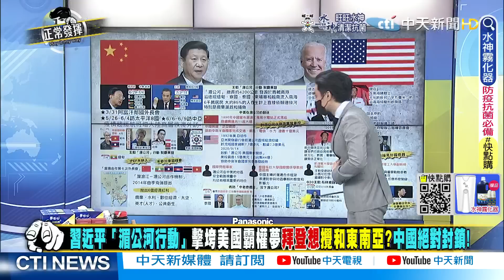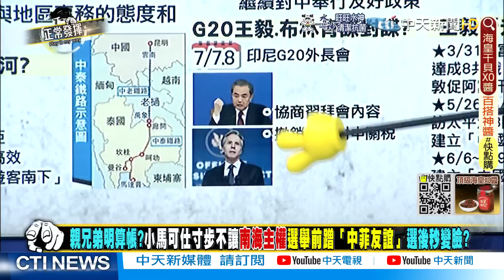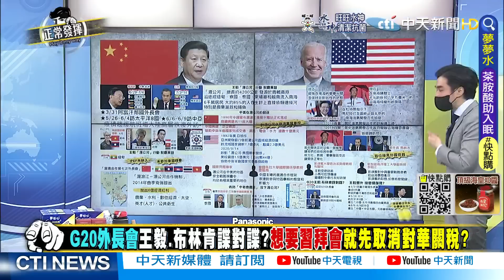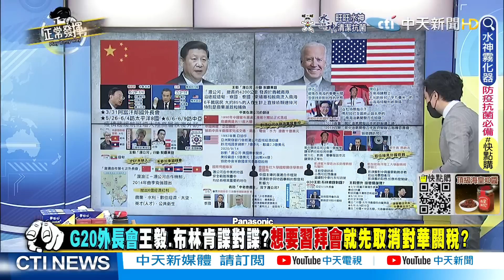【正常發揮PiMW中】 @正常發揮PimwTalk 20220706完整版中